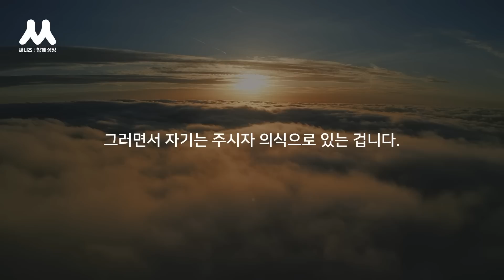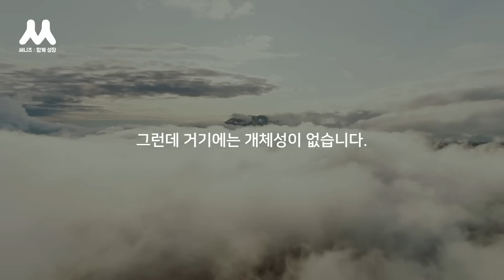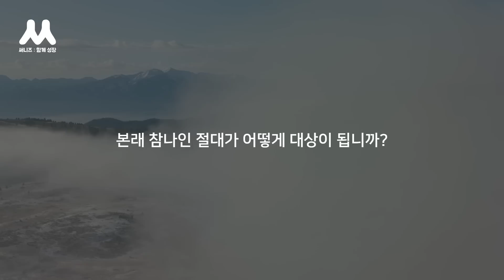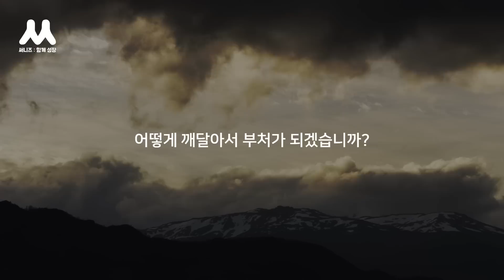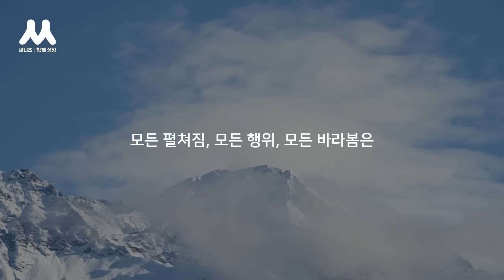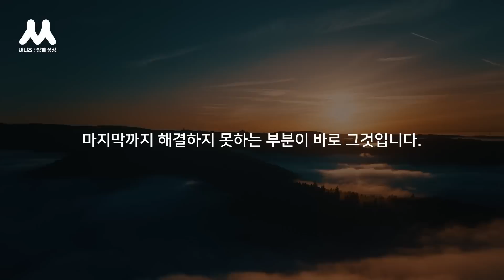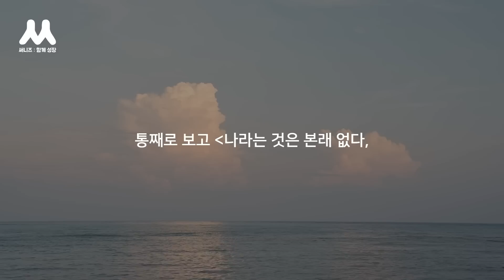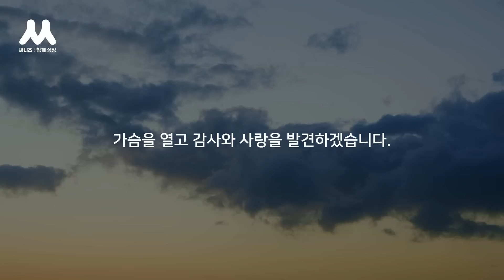의식의 변화 과정 : 행위자 의식, 주시자 의식, 근원 의식 | 깨달음으로 가는 위빠사나 명상, 해공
* 참고도서
깨달음으로 가는 위빠사나 명상 - 해공

초반에 나오는 음악 Hammer and Felt by Beneath the Mountain
맨 마지막에 나오는 음악 in the bleak midwinter by will taylor